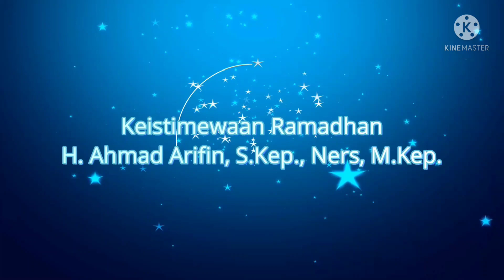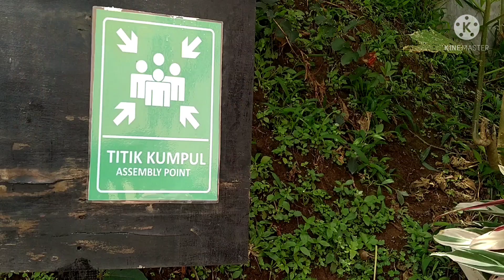Tausyiah Ramadhan- EPS 2- Sunnah Sunnah dalam Ramadhan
pengisi: Al fakir, Ahmad Arifin
Kameramen: Umma Umar & Maryam,
                        Bpk Agus Julian, S.Pd
Editor: Rizky Harahap, S.Sos

Mencintai Rasulullah dengan mengikuti sunnah-sunnahnya
semoga menjadi manfaat
mangga boleh komentar, share, dan jangan lupa bershalawat